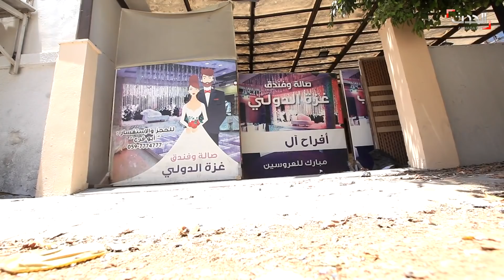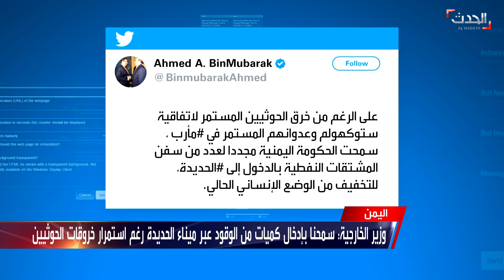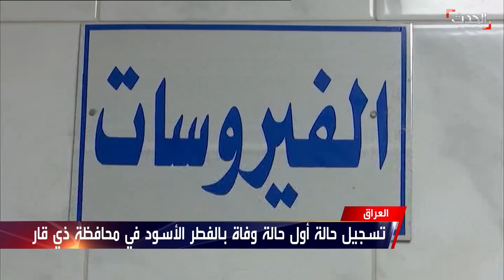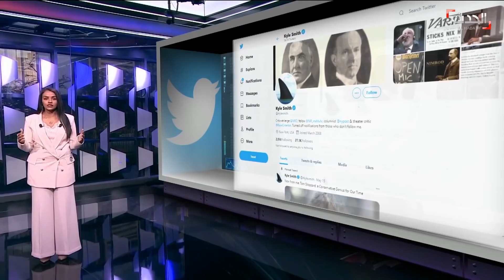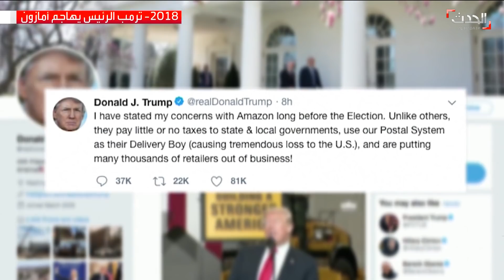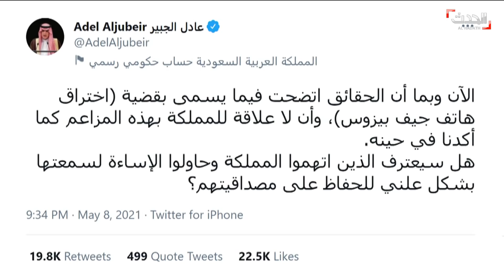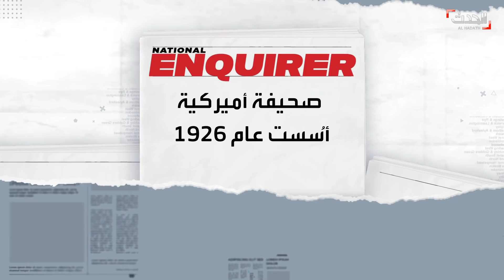ستوديو الحدث | أول دولة عربية تعلن وفاة بـ "الفطر الأسود".. وإسرائيل "تخرق" قلب إيران بخسائر قاتلة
ستوديو الحدث | الثلاثاء 1 يونيو 2021